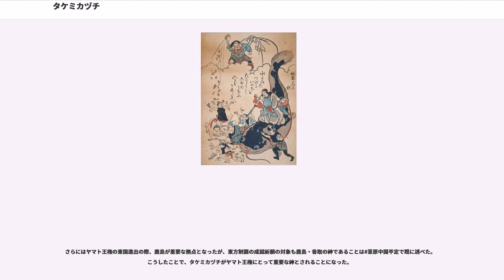タケミカヅチ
タケミカヅチ（タケミカヅチノオ）は、日本神話に登場する神。雷神、かつ剣の神とされる。後述するように相撲の元祖ともされる神である。

『古事記』では「建御雷之男神（たけみかづちのおのかみ）」や「建御雷神（たけみかづちのかみ）」、『日本書紀』では「武甕槌」や「武甕雷男神」などと表記される。単に「建雷命」と書かれることもある。『古事記』では「建布都神（たけふつのかみ）」や「豊布都神（とよふつのかみ）」とも記される。

また、鹿島神宮（茨城県鹿嶋市）の主神として祀られていることから鹿島神（かしまのかみ）とも呼ばれる。鯰絵では、要石に住まう日本に地震を引き起こす大鯰を御するはずの存在として多くの例で描かれている。
神産みにおいて伊邪那岐命（伊弉諾尊・いざなぎ）が火神火之夜芸速男神（カグツチ）の首を切り落とした際、十束剣「天之尾羽張（アメノオハバリ）」の根元についた血が岩に飛び散って生まれた三神の一柱である。剣のまたの名は伊都尾羽張（イツノオハバリ）という。『日本書紀』では、このとき甕速日神（ミカハヤヒノカミ）という建御雷の租が生まれたという伝承と、建御雷も生まれたという伝承を併記している。

「出雲の国譲り」の段においては伊都之尾羽張（イツノオハバリ）の子と記述されるが、前述どおり伊都之尾羽張は天之尾羽張の別名である。アマテラスは、タケミカヅチかその父イツノオハバリを下界の平定に派遣したいと所望したが、建御雷が天鳥船（アメノトリフネ）とともに降臨する運びとなる。出雲の伊耶佐小浜（いざさのおはま）に降り立ったタケミカヅチは、十掬の剣（とつかのつるぎ）を波の上に逆さに突き立てて、なんとその切っ先の上に胡坐をかいて、大国主（オオクニヌシノカミ）に対して国譲りの談判をおこなった。大国主は、国を朝廷に譲るか否かを子らに託した。子のひとり事代主は、すんなり服従した。もう一人、建御名方神（タケミナカタ）（諏訪の諏訪神社上社の祭神）は、建御雷に力比べをもちかけ、手づかみの試合で一捻りにされて恐懼して遁走し、国譲りがなった。このときの建御名方神との戦いは相撲の起源とされている。

『日本書紀』では葦原中国平定の段で下界に降される二柱は、武甕槌とフツヌシである。（ちなみに、この武甕槌は鹿島神社の主神、フツヌシは香取神社の主神となっている。上代において、関東・東北の平定は、この二大軍神の加護に祈祷して行われたので、この地方にはこれらの神の分社が多く建立する。）『日本書紀』によれば、この二柱がやはり出雲の五十田狭小汀（いたさのおはま）に降り立って、十握の剣（とつかのつるぎ）を砂に突き立て、大己貴命（おおあなむち、オオクニヌシのこと）に国譲りをせまる。タケミナカタとの力比べの説話は欠落するが、結局、大己貴命は自分の征服に役立てた広矛を献上して恭順の意を示す。ところが、二神の前で大己貴命がふたたび懐疑心を示した（翻意した？）ため、天つ神は、国を皇孫に任せる見返りに、立派な宮を住まいとして建てるとして大己貴命を説得した。

また同箇所に、二神が打ち負かすべく相手として天津甕星の名があげられ、これを征した神が、香取に座すると書かれている。ただし、少し前のくだりによれば、この星の神を服従させたのは建葉槌命（たけはづち）であった。

さらに後世の神武東征においては、建御雷の剣が熊野で手こずっていた神武天皇を助けている。熊野で熊が出現したため（『古事記』）、あるいは毒気（『日本書紀』）によって、神武も全軍も気を失うか力が萎えきってしまったが、高倉下（たかくらじ）が献上した剣を持ち寄ると天皇は目をさまし、振るうまでもなくおのずと熊野の悪神たちをことごとく切り伏せることができた。神武が事情をたずねると高倉下の夢枕に神々があらわれ、アマテラスやタカミムスビ（高木神）が、かつて「葦原中国の平定の経験あるタケミカヅチにいまいちど降臨して手助けせよ」と命じるいきおいだったが、建御雷は「かつて使用した自分の剣をさずければ事は成る」と言い、（高倉下の）倉に穴をあけてねじ込み、神武のところへ運んで貢がせたのだという。その剣は布都御魂（ふつのみたま）のほか、佐士布都神（さじふつのかみ）、甕布都神（みかふつのかみ）の別名でも呼ばれている（石上神宮のご神体である）。

また、別名のフツ神は本来は別の神で、『日本書紀』では葦原中国平定でタケミカヅチとともに降ったのは経津主神であると記されている。経津主神は香取神宮で祀られている神である。
名義は甕速日神と共に産まれてきたことから、「甕(ミカ)...